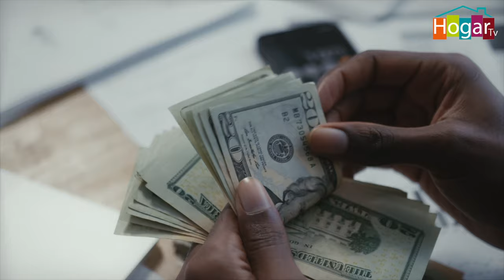VIDEO QUE LOS BANCOS NO QUIEREN - SALIR DE DEUDAS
PASO # 1 - IDENTIFICA DÓNDE ESTÁS
MIENTRAS NO ENTRES EN MAS DEUDAS
PASO #2 -  HABLA A LOS QUE LE DEBES
PASO #3 -  VENDE LA CARTERA
PASO #4 -  AUMENTA TUS INGRESOS
PASO#5 - UTILIZA EL METODO BOLA DE NIEVE

Video grabado en conjunto con @CanalHogarTV

▬▬▬▬▬[⚠️ ASESORÍAS Y ALIANZAS PARA TI ]▬▬▬▬▬

AGENDA TU ASESORÍA PERSONALIZADA - PONLE ORDEN A TUS FINANZAS

NECESITAS UN CRÉDITO HIPOTECARIO O UNA COMPRA DE CARTERA

TRII: Utiliza mi código M48k en TRII y recibes $5.000 para tu primera operación con el

WESEED: Utiliza el código brayanricardo2534

LITTIO: Código de referido LSWM

BINANCE: CPA_00NH3UVFU9

NOTA: Este video NO fue patrocinado por ninguna marca y No es una asesoría de inversión, debes ser responsable de tomar la mejor decisión con asesoría especializada.